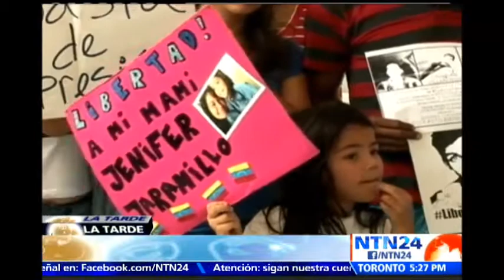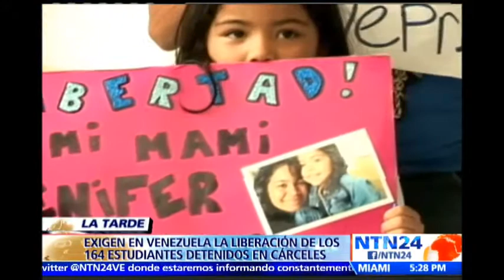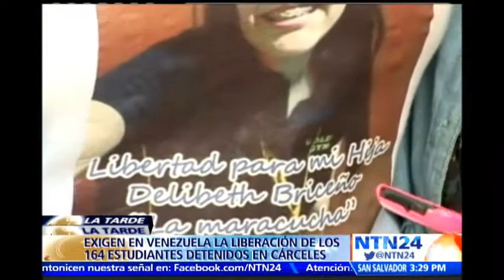La Tarde: Venezuela vive crisis hospitalaria [Parte I]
Visite - Padecer de cáncer en Venezuela parece prácticamente una sentencia de muerte, así lo manifestaron pacientes y profesionales de la salud que viven día a día la escasez de recursos para atender la enfermedad.

Según un estudio, de 30 medicamentos necesarios para tratar el cáncer, solo 2 se consiguen en territorio venezolano.

Sin embargo, la crisis no solo golpea al sector privado de la salud, según algunos dirigentes de oposición, cerca del 60 por ciento de los módulos de "barrio adentro", red de hospitales públicos creados por el chavismo en convenio con Cuba, no están funcionando.